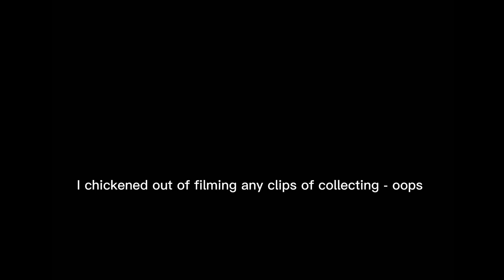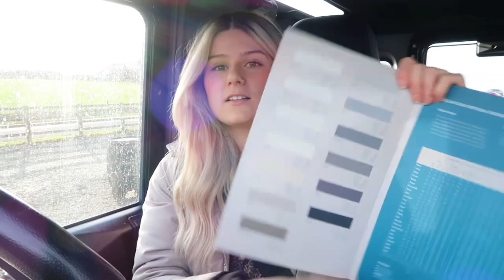BECOMING A FULL TIME ARTIST AT 21 YEARS OLD -Art Studio, Meet my Puppy & Surprise Formula 1 Painting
Hi I’m Charlotte,

I started Made By Charl Studio during lockdown to share my portrait drawings, and now with the goal of making it my career as a full time artist.

I quit my job at the end of September last year and have been documenting my journey on Instagram & TikTok. However, I have always wanted to share longer form content on YouTube but never had the guts until now.

In this video, I share the back story to how I got here, my work, goals for the future and the mission behind my brand… oh and also my gorgeous studio assistant - Mr Axel 🐾

And turn on the bell🔔 to get a notification the second it’s LIVE🎉

And Let’s Get Social!

Bye!